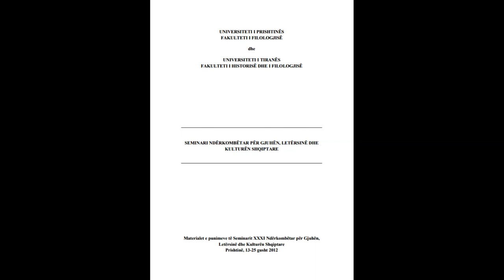SEMINARI NDËRKOMBËTAR PËR GJUHËN, LETËRSINË DHE KULTURËN SHQIPTARE PJESA 64